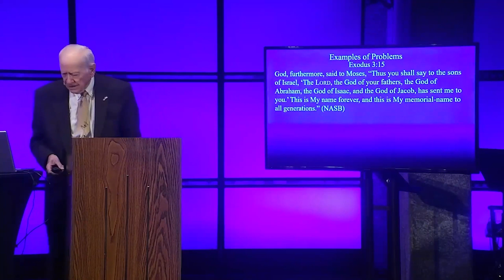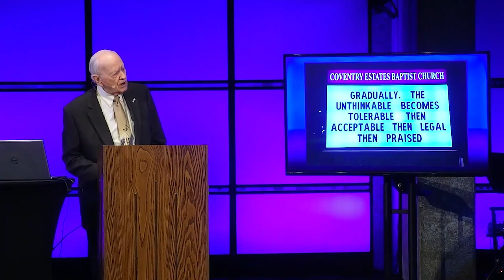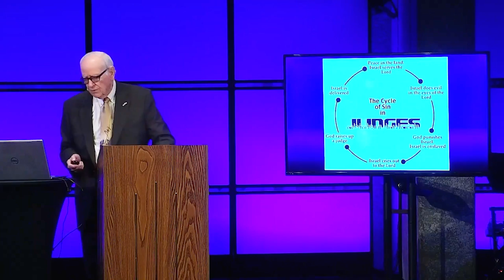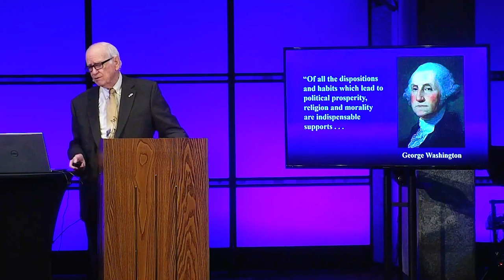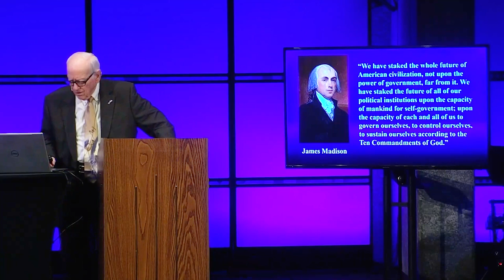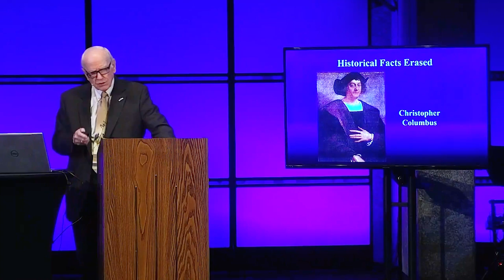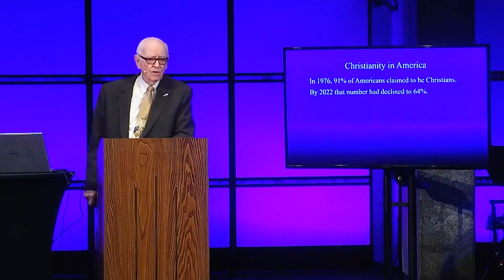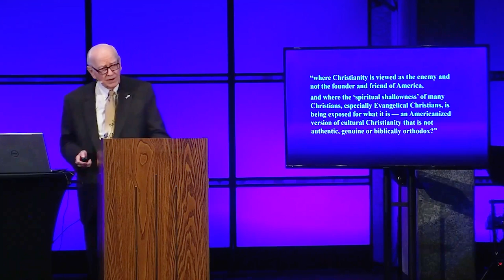The Hope That Was (Session 1) | Speaker: Dr. David Reagan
Join Dr. David Reagan as he describes the hope that was! Lamb & Lion Ministries held its 2023 Hope Springs Eternal Regional Bible Prophecy Conference at Hikes Point Christian Church in Louisville, KY on Saturday, March 11th.

SUMMARY
Join Dr. David Reagan as he describes the hope that was!